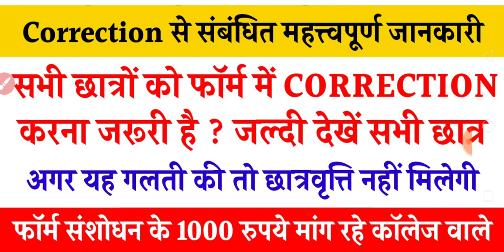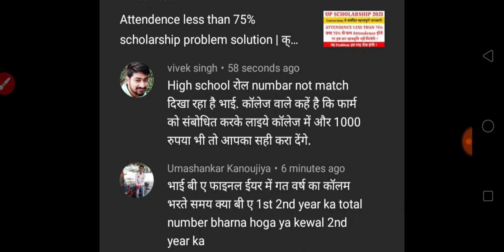up scholarship correction 2021 | Scrutiny result problem | क्या सभी को संशोधन करना जरूरी है